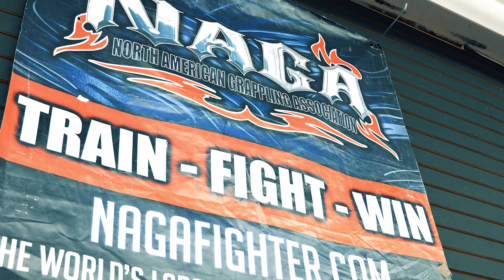ChasinTheGrind - Boxing Workout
Workout Video Created by ChasinSakMedia